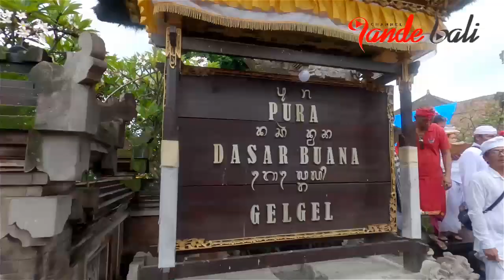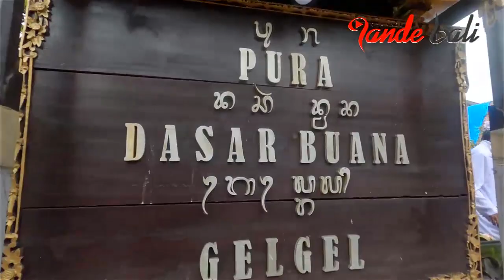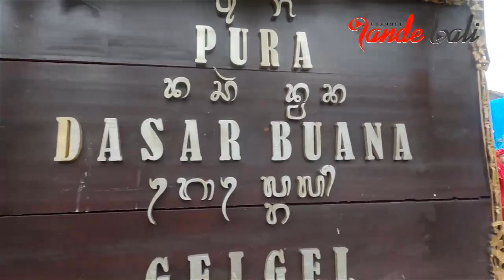KEAJAIBAN TIRTA KAMANDALU! NUNAS DENGAN BOTOL TERTUTUP | IDA RATU PANDE MEMASAR KEPURA DASAR GELGEL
Dilakukan di tengah laut, pelaksanaannya sendiri dengan menggunakan perahu dan tali dengan botol tertutup rapat yang akan dipergunakan untuk mensucikan prahyangan dan pratime atau benda sacral di dalam pura, setelah itu baru ditunas seluruh umat. Tujuannya, ngamet sarining kehidupan.Yakni mendapatkan sari-sari kehidupan agar menjadi lebih baik.  Hal ini ditegaskan kembali, tertuang dalam Lontar Sunarigama yang dinyatakan dalam bahasa Jawa Kuno ”Melasti ngaran amet sarining amertha kamandalu ring telenging segara. ” | Karya Agung Memungkah Agung di Pura Dalem Gandamayu, 25 Oktober 2022

Fb : I Pande Putu Yadnya